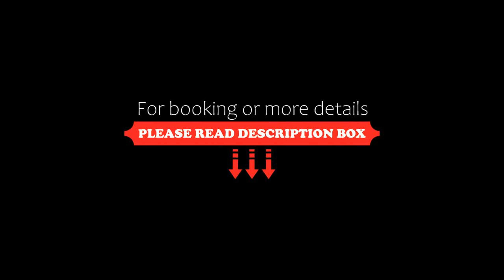Casa Blanca: Frente al mar, Same, Ecuador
About Property:
Located in Same, just a few steps from Same Beach, Casa Blanca: Frente al mar provides beachfront accommodation with a private beach area and free WiFi. This apartment features a private pool, a garden and free private parking.

This apartment comes with 3 bedrooms, a flat-screen TV, and a kitchen.

The nearest airport is Colonel Carlos Concha Torres Airport, 50 km from the apartment.
Property Type: Hotel
Address: Acceso Casa Blanca, Same, Ecuador
Searching For
1. Casa Blanca: Frente al mar - Same - Ecuador
2. Casa Blanca: Frente al mar - Same - Ecuador Address
3. Casa Blanca: Frente al mar - Same - Ecuador Rooms
4. Casa Blanca: Frente al mar - Same - Ecuador Amenities
5. Casa Blanca: Frente al mar - Same - Ecuador Offers and Deals
Audio Credit:
Track Title: Subway Dreams
Artist: Dan Henig